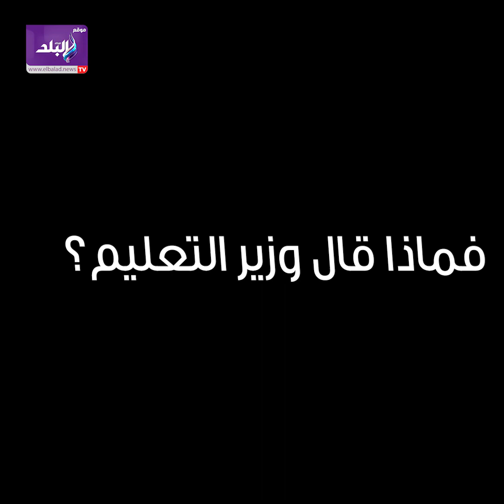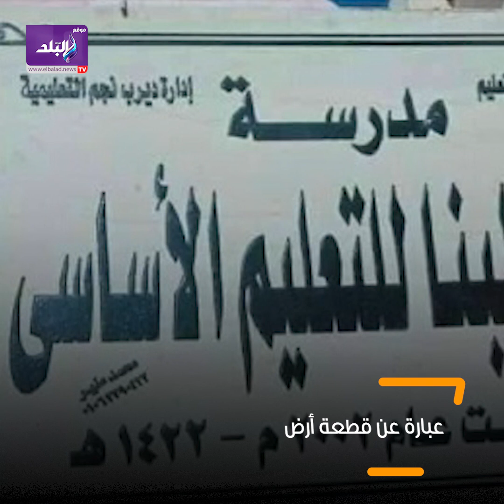كيف رد وزير التعليم على إطلاق اسم حسن البنا على مدرسة حكومية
ElBaladOfficial#
ElBalad_Official#

ـــــــــــــــــــــــــــــــــــــــــــــــ